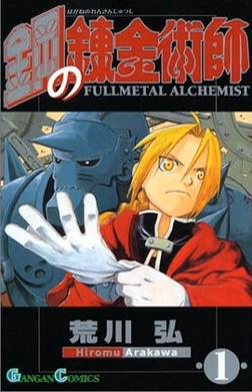List of Fullmetal Alchemist chapters | Wikipedia audio article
- Socrates

SUMMARY
The Japanese manga Fullmetal Alchemist was written and illustrated by Hiromu Arakawa. It has been serialized in Square Enix's Monthly Shōnen Gangan since its August 2001 issue (published on July 12, 2001) and concluded on its July 2010 issue (published in June 2010) with a total of 108 chapters. The plot follows the adventures of two alchemist brothers named Edward and Alphonse Elric. They are striving to find the legendary Philosopher's Stone so that they may recover parts of their bodies that they lost in an attempt to bring their mother back to life. Therefore, Edward joins the state military and discovers that several members of the military are also attempting to get the stone.
Square Enix collected the chapters in tankōbon form. The first volume was released on January 22, 2002, and the last, volume 27, was released on November 22, 2010. A few chapters have been rereleased in Japan in two "Extra number" magazines and Fullmetal Alchemist: The First Attack, which features the first nine chapters of the manga as well as other side stories. On July 22, 2011, Square Enix started republishing the series in kanzenban format. Viz Media is releasing English language editions of the manga in North America. The first volume was released on May 3, 2005, and the last one, was officially released on December 20, 2011. On June 7, 2011, Viz started publishing the series in omnibus format, featuring three volumes in one.The animation studio Bones adapted the manga into two animated adaptations. The first ran for 51 episodes with several changes made to the manga and it was followed by a film sequel in 2005. In April 2009, Bones started airing a new anime adaptation of the manga entitled Fullmetal Alchemist: Brotherhood for the North American release.